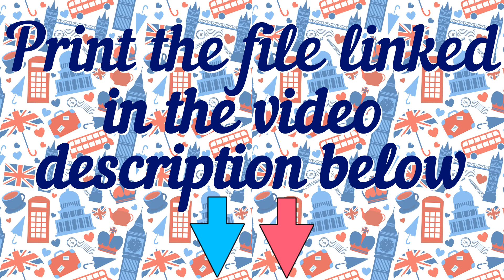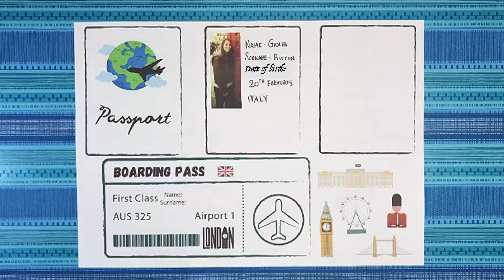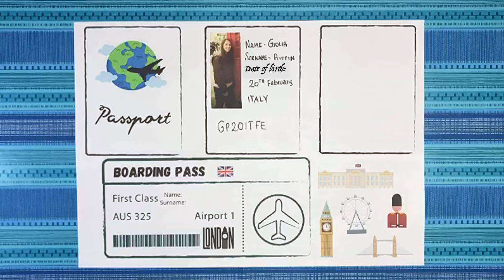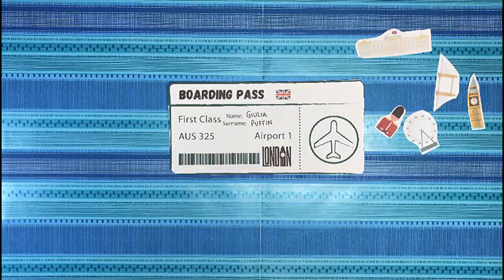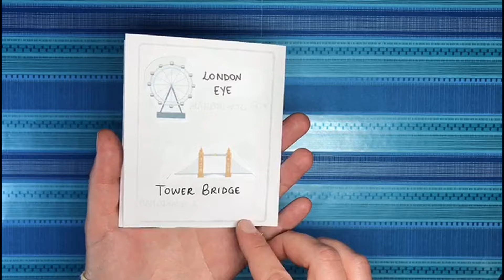English Time - 🇬🇧 Ultimo giorno di scuola a... Londra! / A day in London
Hello everyone!
Oggi partiremo per un viaggio nella splendida città di Londra!
Non avete il passaporto e non avete nemmeno un biglietto aereo?
Nessun problema, li realizzeremo insieme! Non appena saremo pronti, partiremo tutti insieme alla volta della capitale britannica 🇬🇧
Visiteremo tutti monumenti più importanti e curiosi!
Let's go!

- Billboard on street illustration Free Vector created by pch.vector
- Seamless pattern background with london landmarks and britain symbols vector illustration Free Vector created by macrovector
- Love england travel background Free Vector created by macrovector
- Travel to london composition with transport british royal guards famous landmarks and attractions in flat style Free Vector created by macrovector